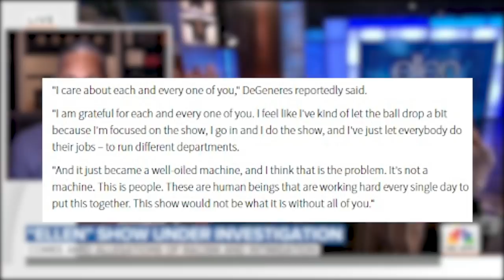Ellen DeGeneres Denies Show Being Cancelled & Allegations In Live Video...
If you've been paying attention to Ellen Degeneres related news recently, then you'll see that there's been a lot of things going on with her. Mainly, her show has been put through the ringer due to various accusations made by celebrities and former staffers (as well as people who interacted with her on various levels) that said that Ellen wasn't like how she appeared on TV. Not even close. So much so that allegations of her desiring some to "not look at her" started to pop up from multiple sources. Now, via  video call with staff, Ellen has spoken out about that. Allow us to break it down for you.

So to lose that and to try and replace it with something else? Yeah, that'll cost them. So their best option is to try and "lower the blow" from these complaints, and keep Ellen going with certain changes that no one can argue aren't good (like training to make sure discrimination isn't a thing) while also not listening to those who want Ellen canceled.
Ethical? Not so much? Profitable. You bet. So until someone comes up with video evidence that shows Ellen doing these things? What we've gotten now is as good as it's going to get.
So there you have it. A look at the response from Ellen about certain allegations, and how it all might tie into her show staying on the air. What do you think of all that's going on?